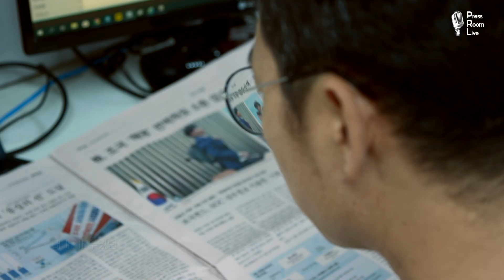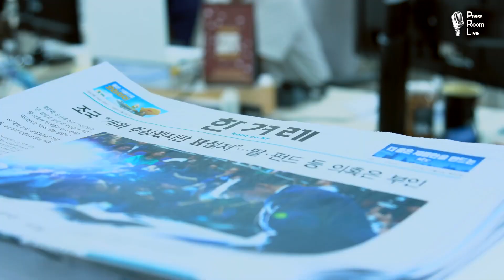[기자실 라이브] 하림(Hareem) PressRoom Live with 에어비앤비(Airbnb) 풀(Full) 영상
하림(Hareem). Today we are with the singer `Hareem` on Pressroom Live.

Hareem, who is the singer and song writer of timeless soul-ballad classics such as  'Departure from a Country' and 'One Love Forgotten with another Love`.

On this day, the global firm Airbnb was with us. Audience gathered through the experience sharing program ‘Airbnb Experience’ (Initiated by Airbnb in 2016 and currently running approximately 30,000 programs in over a 1,000 places in the world.) mingled with the Lee Hee Moon project ‘NAl’ and enjoyed their live performance.

The profits generated on this day was entirely donated to the Natural Environment Union in the name of Hankyeorae’s Pressroom Live.

기획 : 김포그니
Creative director : Kim Po-G-Nee
음악감독 : 이동수
Music director ; Lee Dongsoo
엔지니어 : 김재환
Sound engineer : Kim jae hwan
기술 : 박성영
Technical director : Park sung young
자막 : 서한비
Text design : Seo hanbi
오디오 : 사공난
Sound supervisor : Sagong nan
타이틀 : 문석진
Title design : Moon seok jin
색보정 : 문석진
D.I supervisor : Moon seok jin
카메라 : 원광일,권영진
Videographer : Park sung young, Lee kyu ho, Apple Kim, Kwon young jin
마스터링 : 파이퍼랩
Sound mastering : Piper LABs
연출 : 조성욱
Producer : Cho sungwuk

한겨레 7층 기자실에서 펼쳐진 하림의 공연 영상 중

한겨레 7층 기자실에서 펼쳐진 하림의 공연 영상

기획 : 김포그니
음악감독 : 이동수
엔지니어 : 김재환
기술 : 박성영
자막 : 서한비
오디오 : 사공난
타이틀 : 문석진
색보정 : 문석진
카메라 : 장승호,원광일(애플캠 미디어)
Videographer : Apple Cam media
연출 : 조성욱
Producer : Cho sungwuk